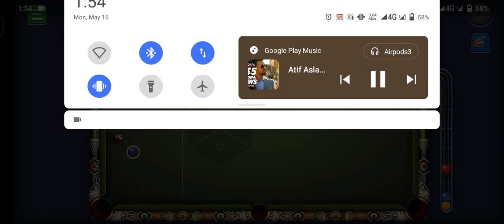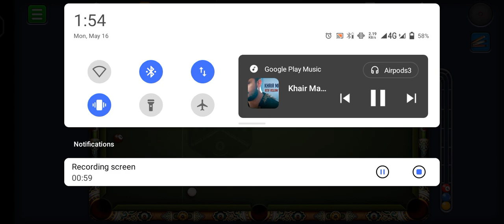8 ball pool challange....